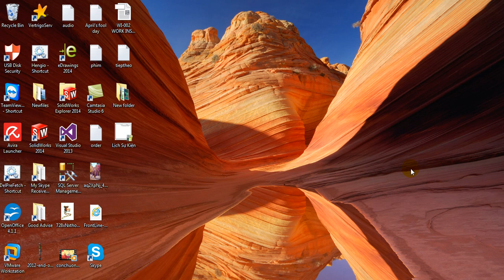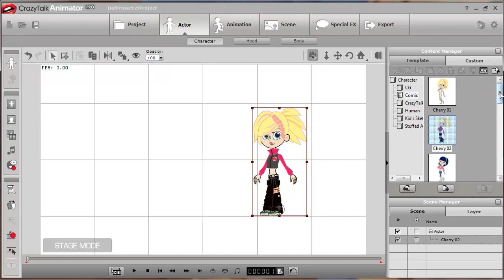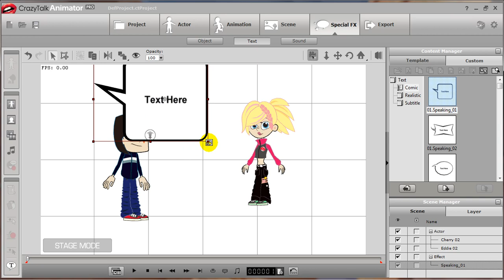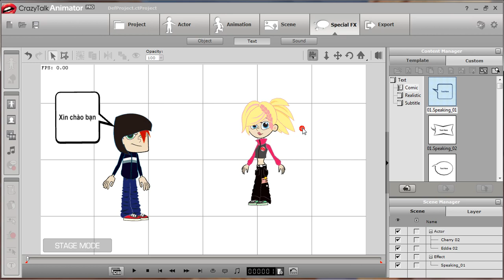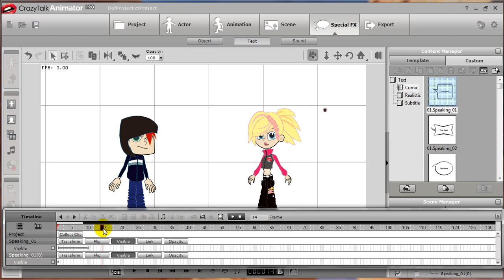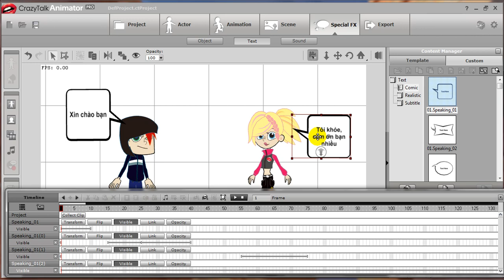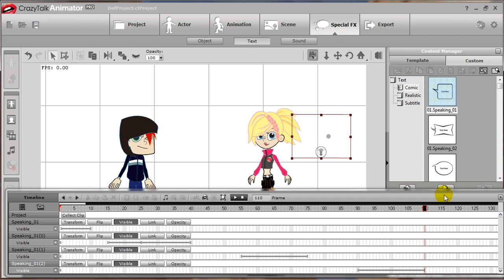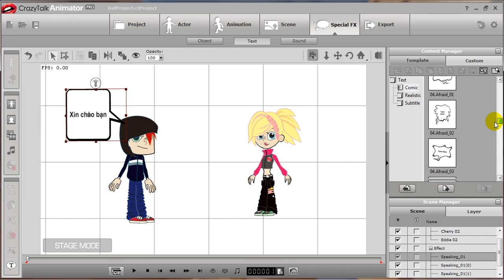Hướng dẫn chèn text hội thọai va lồng tiếng cho nhân vật trong Crazytalk Animator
Mua trọn bộ DVD khóa học Crazytalk Animator 3 từ cơ bản đến nâng cao tại